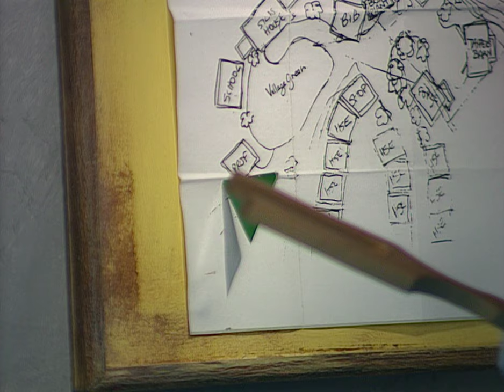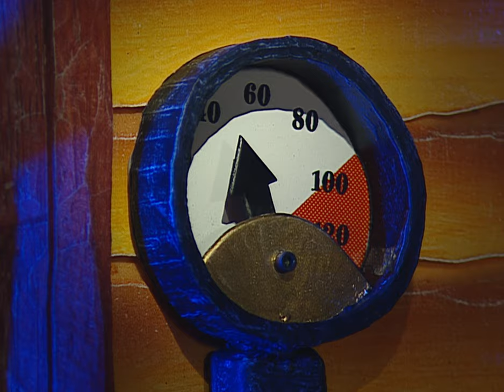Treacle Trouble | The Treacle People | Episode 1 | Full Episode | Wholesome Animated Comedy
As the story starts, times are hard for The Treacle People. The once great treacle mines of Northern England are running dry and the treacle industry is in trouble. Things look bleak for Professor Baines-Pilling, inventor of the world's first treacle-powered engine and all the others who depend on the sticky stuff for a living. That's until Rosie and Wizzle, the local youngsters, enter the scene. Armed with nothing but a simple treacle-divining stick, can they save the village, or will the Treacle People come to a sticky end? Tune in to our YouTube Channel every week and find out for yourself!

The Treacle People is a British comedy stop-motion animation from Fire Mountain Productions. Full of heart and packed with jokes for both kids and adults, this wholesome show is suitable for viewers of all ages.

“Funny, beautifully made. For grown-ups too.” - THE DAILY MAIL (5 Stars)

"It is impossible not to fall for the sticky heroes." - THE DAILY EXPRESS (5 Stars)

"Adults should find it just as appealing as their children do." - EARLY LEARNING (5 Stars)

Starring Caroline Bernstein, Jim Norton, Jim McManus, Alec Bregonzi, Glynn Mills and Brian Trueman.

Written by Jonathan and Brian Trueman.

Based on an idea by the Dewhurst family.

Executive Producer Penny Lent.

Director Mike Furness.

Join The Treacle People on YouTube every Saturday at 5 PM and be... sticky like us!